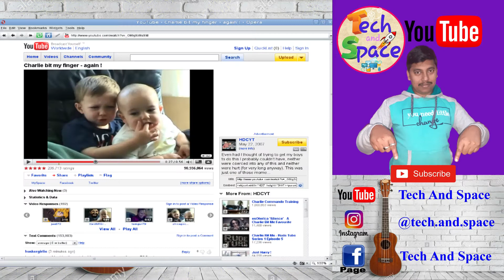Facts about Youtube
This is a imformative video. In this video I am going to tell about the background history of Youtube.

Quaries:-